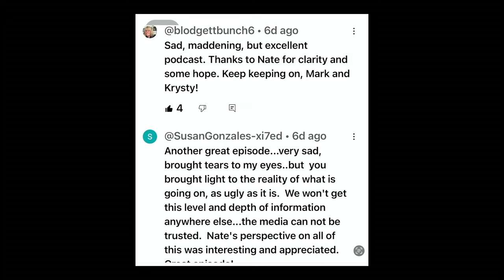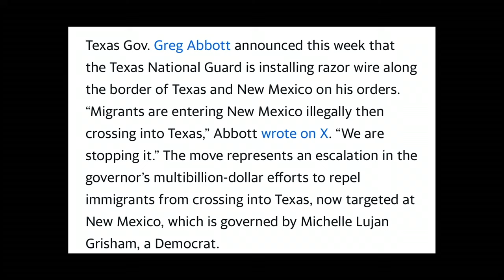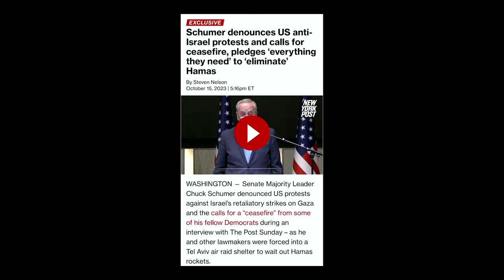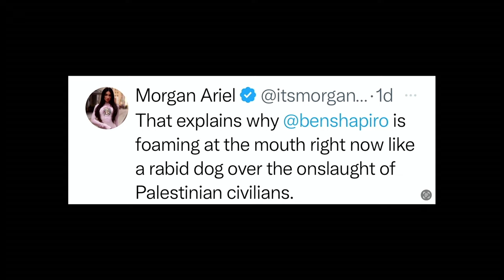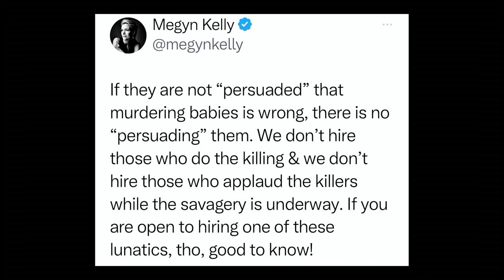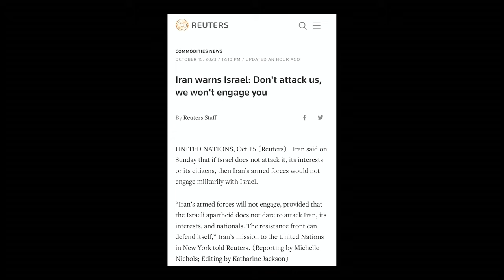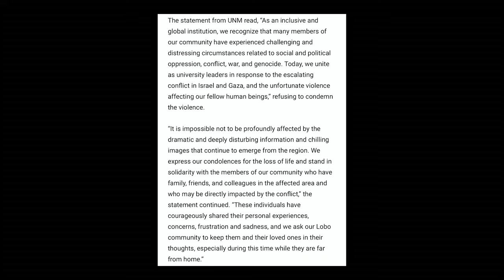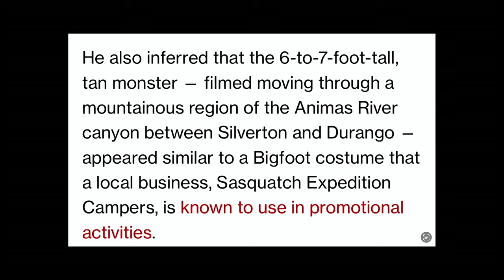Episode 44: Brigadier General Greg Zanetti On The Dark Days Ahead & What To Expect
Just when you thought you had heard it all, we up the ante with a discussion that crisscrosses border issues, the Israel-Gaza conflict, and even a mysterious Bigfoot sighting. Brace yourself for a thrilling examination of the events unfolding at the border between New Mexico and Texas, and the urgent issues of human and drug trafficking and terrorism. With our guest for this episode, the insightful Brigadier General Greg Zanetti, we navigate the current state of affairs in Israel and the Gaza strip, analyzing the war's potential and its potential impact on you, financially and otherwise.

Have you ever given any thought to the religious mindset of those prepared to sacrifice their lives in the name of conflict? Let's take a walk down the intriguing path of Middle East wars, the scriptural factors at play, and the apocalyptic implications drawn from the Quran. Now, picture this: our U.S. Army is dwindling due to a lack of recruitment, while the Russian Army is advancing in electronic warfare. As we ponder on that, we also take a somber look at the dwindling sense of patriotism among our young population.

What's the deal with the global currency crisis, you ask? Well, we take the bull by the horns and dissect its potential implications for individuals. From the actions of the Chinese, Japanese, and Saudis to wealth transition during a reset, we leave no stone unturned. But hey, it's not all gloom and doom! We wrap up with some exciting Bigfoot news straight from our locality. Get ready for a rollercoaster ride of thought-provoking insights and unexpected twists.